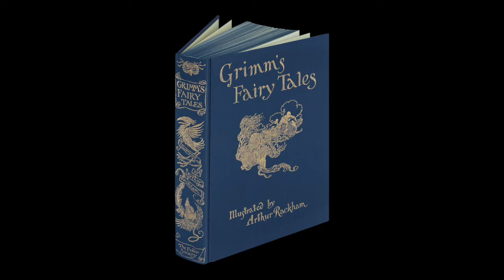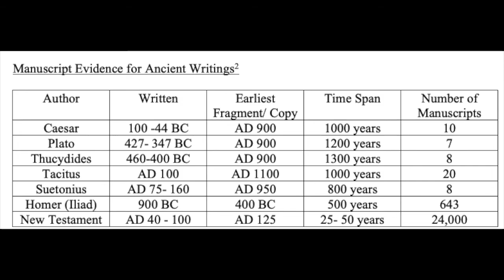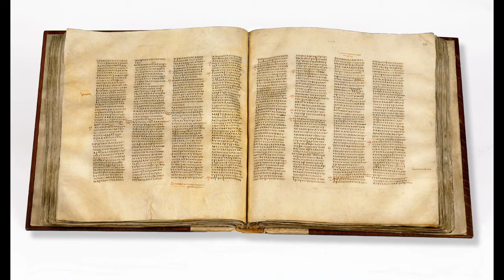Liar, Lunatic, Lord or just misquoted Part 1